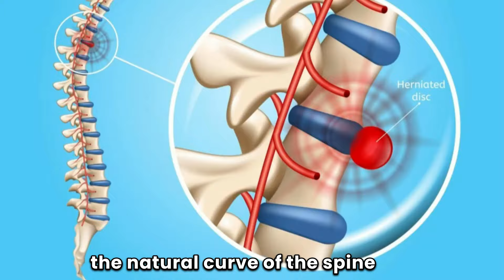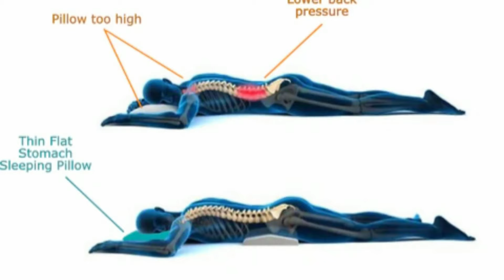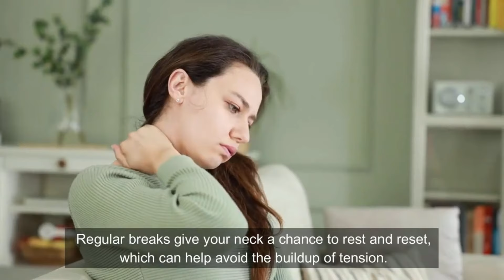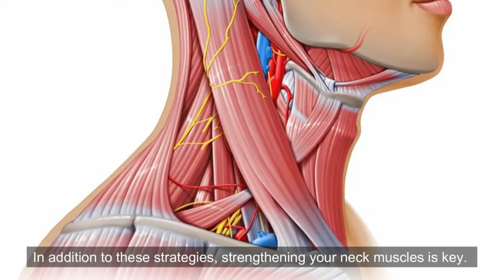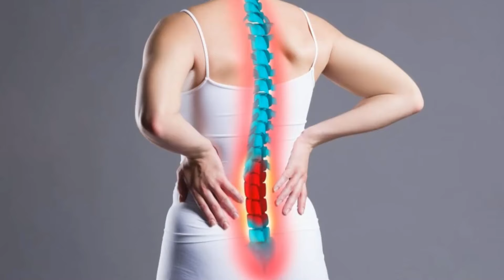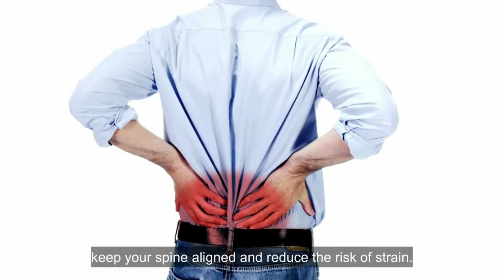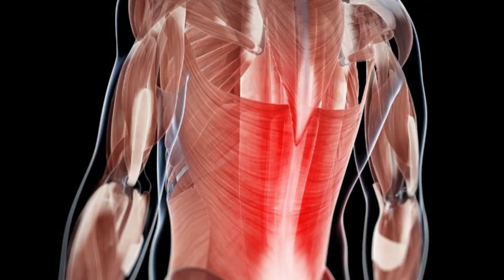8 Everyday Activities That Can Damage Your Spine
activities when done wrong can cause back pain.